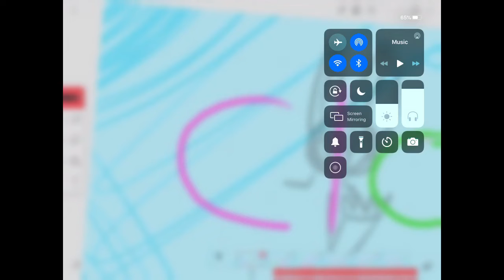Sneak Peek For My Next Now Animation Meme